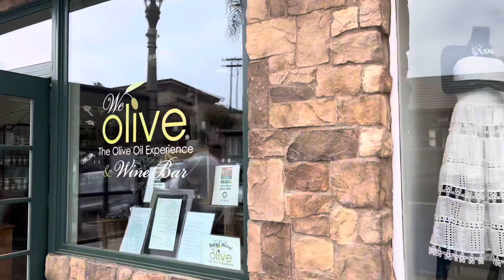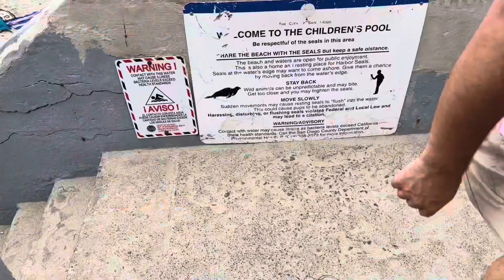LA JOLLA SAN DIEGO CALIFORNIA: PLAYA 🏖️ LEONES MARINOS 🦭 Y MUCHO MÁS!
Ahora te contaré sobre La Jolla que queda a 30 min del centro de San Diego y es un lugar exclusivo y muy bonito con playas atractivas, jardines y unas casas enormes, pero además tiendas para hacer shopping. También se encuentran restaurantes de comida deliciosa para todos los gustos.

Besos 😘

Kitty ❤️